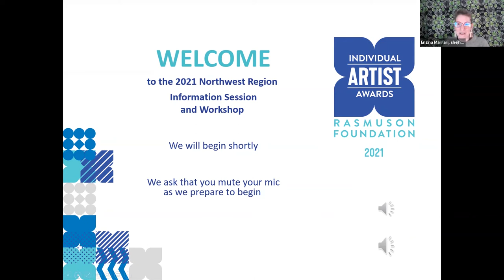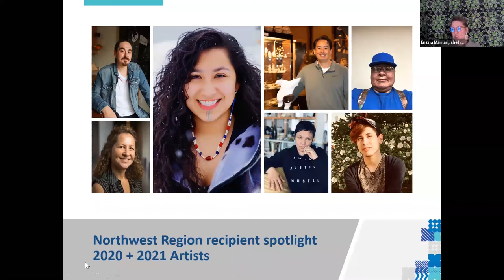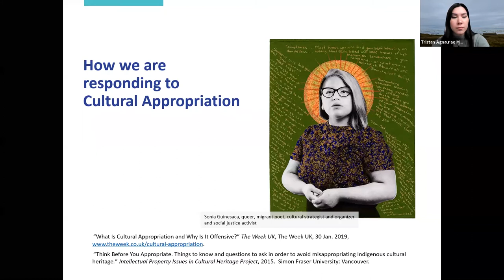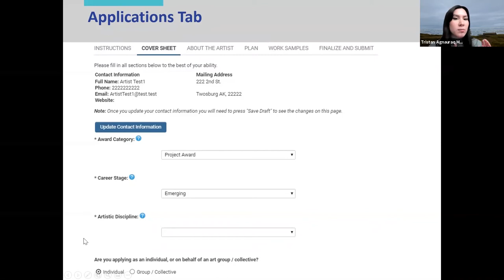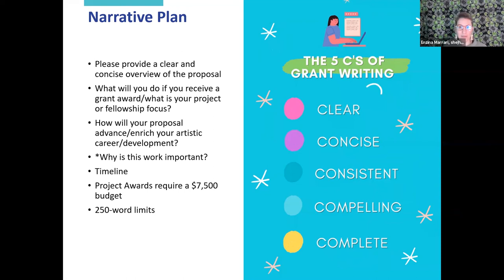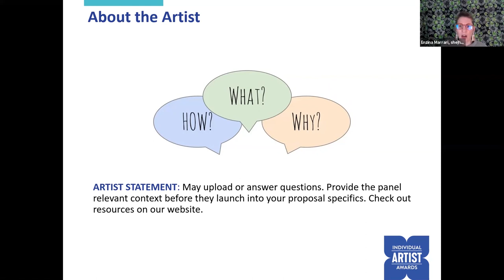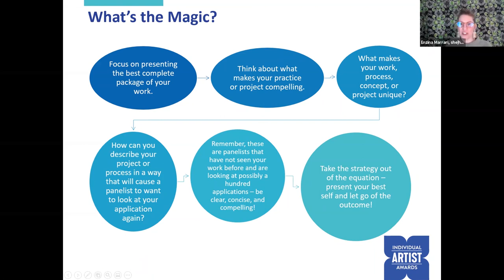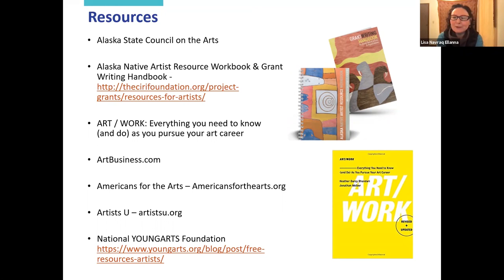2021 Individual Artist Awards Nome Region Workshop [recorded]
Rasmuson Foundation is accepting applications for the 2021 Individual Artist Awards program. As part of our outreach, we are hosting a virtual workshop to discuss this grant opportunity available to Alaska artists.

This hands-on, interactive workshop is intended to help artists from the Nome region apply for the Rasmuson Foundation's Individual Artist Awards. Rural artists may face unique challenges in applying for artist grants. Kawerak and Katirvik Cultural Center are co-hosts. All artists are invited to attend to learn more about the award program.

A toolkit for applicants can be found